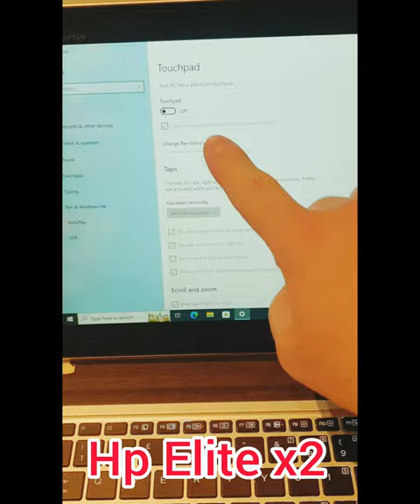Hp Elite x2 touchpad not working